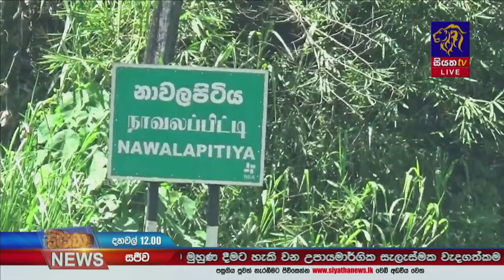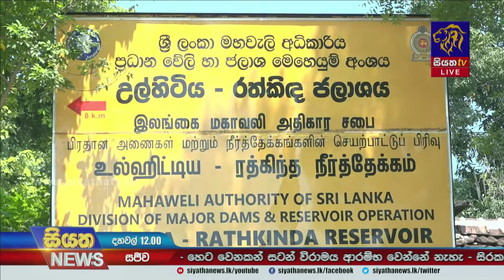අකුණු සැර වැදීමෙන් 15වියැති දරුවෙකු මියයයි | Siyatha News